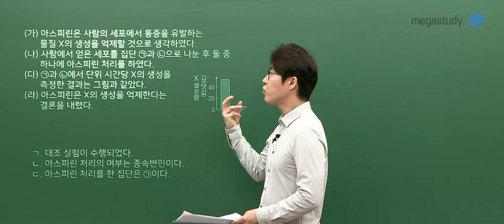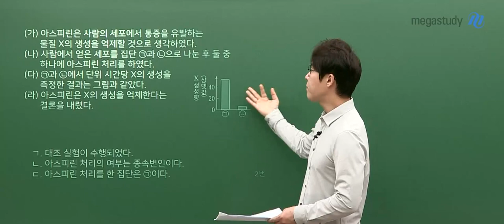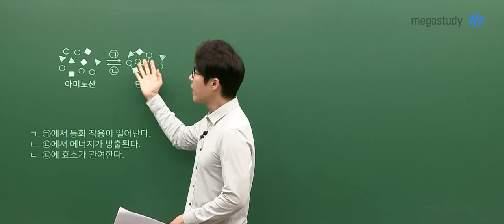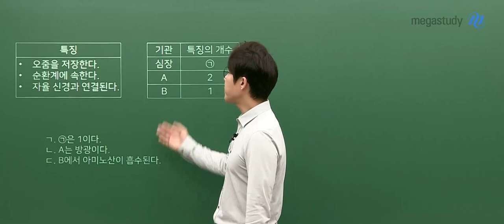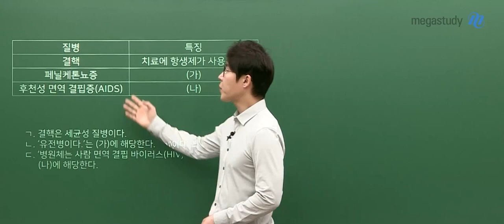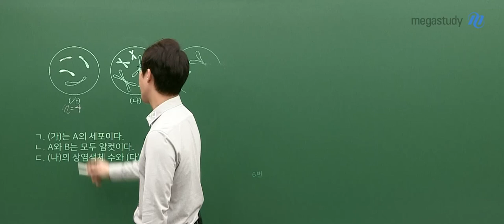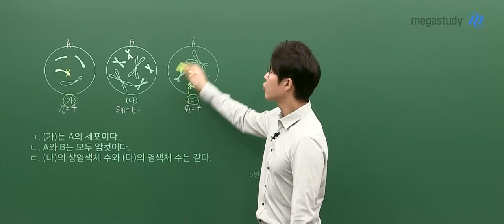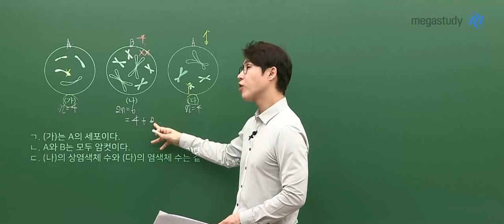[메가스터디] 과학 한종철 – 3월 학력평가 고3 생명과학 해설강의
2022년 3월 시행된 고3 학력평가!
개념, 스킬, 논리 그리고 속도감! 한종철 선생님의
생명과학 해설강의 일부를 공개합니다.

- 한종철 선생님에 대해 더 알고 싶다면?